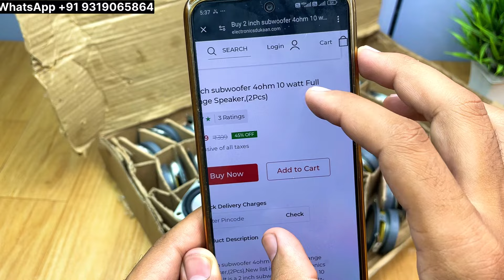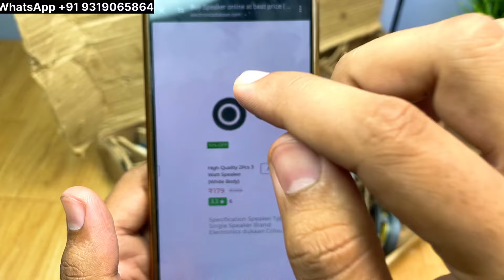High Quality Speaker 2inch 4ohm 3w | Best Speaker 😱 only ₹105/- ​⁠@electronicsdukaan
Hello Guys